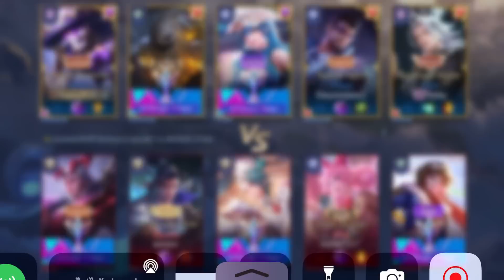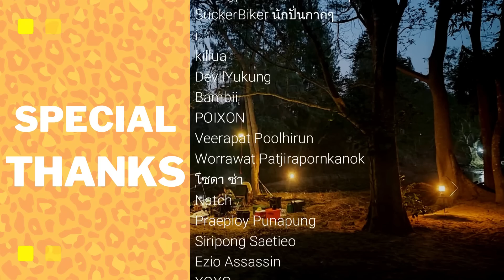ROV : OMEN สอนเล่นโอเมน ออฟเลน ในยุคแฮกแมพครองเมือง | โซโล่ยังไงให้ขึ้นกลอ EP.22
00:00 -​ INTRO
01:54 - เกมที่ 1